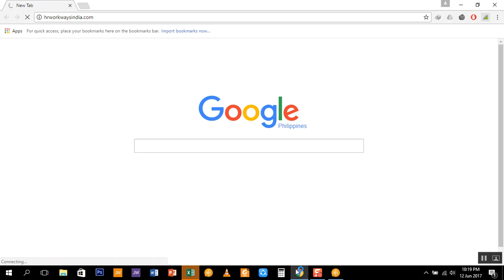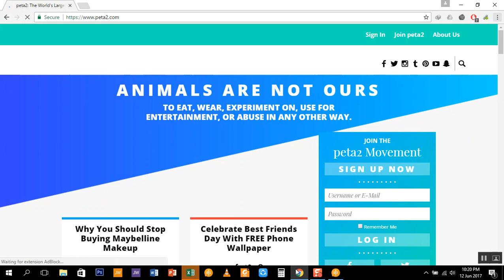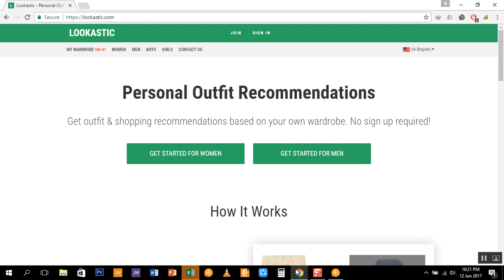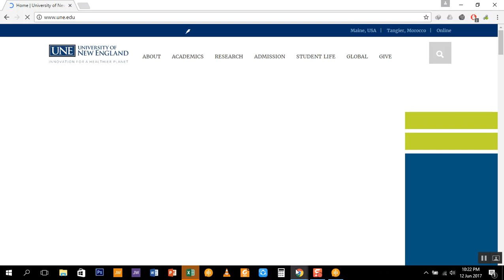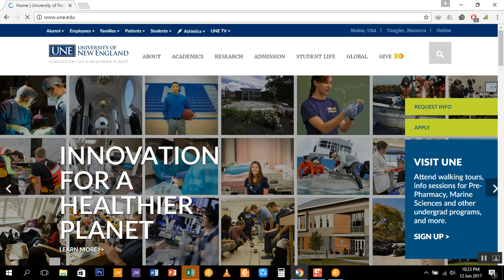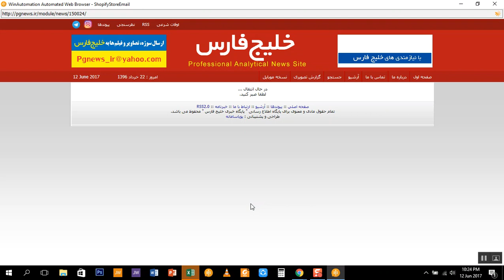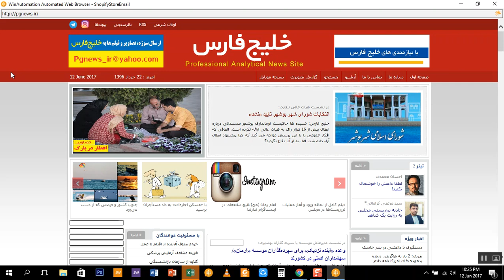Web Automation - Shopify Store Research and Email Grabbing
Automating most Internet tasks will both save time and reduce error.